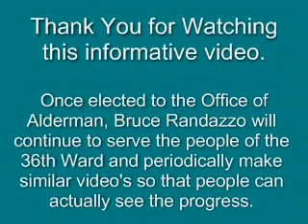36th Ward - Mobile from 3500-3100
Street cracking, potholes, water in street, sewer clogged, wavy street, tree trimming.  Where was the street sweeper?

Remember, when one of the competition candidates or precinct captains comes knocking on your door please be polite but firm.  Tell them you are voting for Randazzo because he's the only guy out here doing something for our ward.